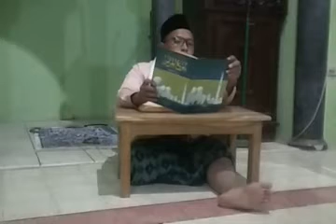bulughul marom || Bab Syahadat (Saksi)- Da'awa wa Bayyinat ( pengakuan dan kesaksian)